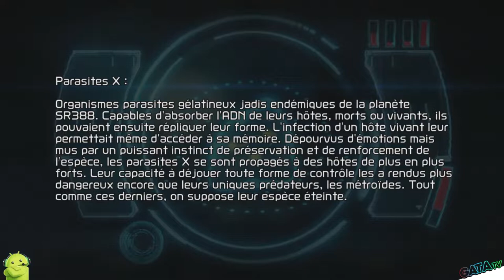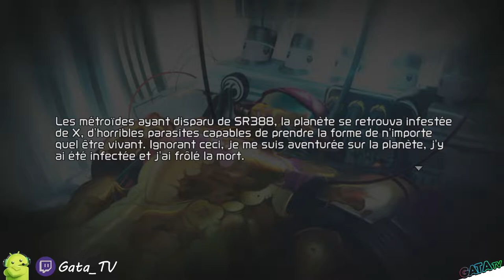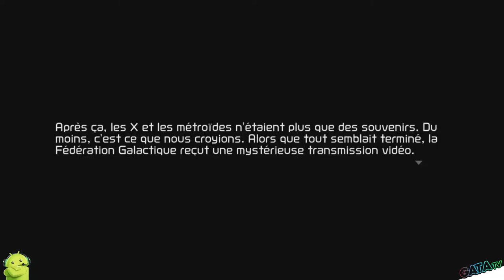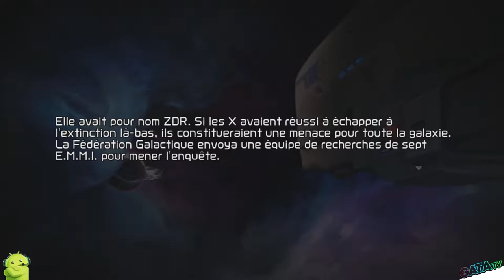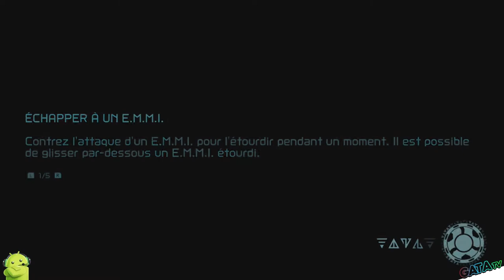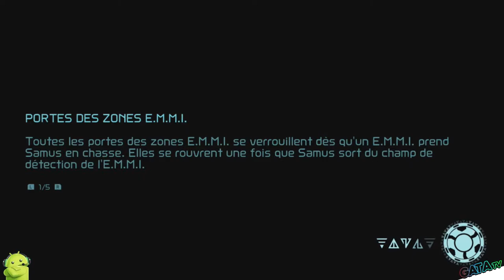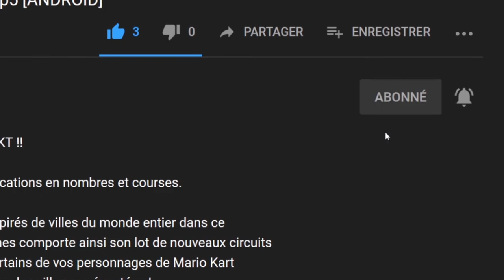🎮 Metroid Dread, Mes débuts avec Samus Aran, let's play "Découverte ~1h" [SWITCH]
Bonjour à tous, on se retrouve  aujourd'hui, pour le test de Metroid Dread

Rejoignez la chasseuse de primes Samus Aran alors qu'elle tente de s'échapper d'un monde extraterrestre mortel en proie à une menace mécanique.

En enquêtant sur une mystérieuse transmission sur la planète ZDR, Samus fait face à un ennemi mystérieux qui la piège dans ce monde dangereux. Cette planète isolée a été envahie par des formes de vie extraterrestres vicieuses et des robots meurtriers appelés E.M.M.I. Chassez ou soyez chassé en vous frayant un chemin à travers un labyrinthe d'ennemis dans l'aventure à défilement latéral la plus intense jamais vécue par Samus.

Samus est plus agile et plus compétente que jamais.

Guidez Samus Aran, une chasseuse de primes intergalactique élevée par une ancienne tribu, et traversez les nombreux environnements d'un monde dangereux. Franchissez les obstacles, glissez dans les espaces restreints, contrer les ennemis et battez-vous pour vous frayer un chemin à travers la planète. Au cours de ses innombrables missions, Samus n'a jamais connu une menace aussi redoutable que celle de ZDR.

Améliorez vos capacités et trouvez de nouvelles façons d'explorer et de découvrir des secrets.

Gagnez des capacités et retournez dans les zones précédentes pour trouver de nouvelles zones et des améliorations cachées dans le gameplay classique de Metroid™. La carte tentaculaire de Planet ZDR abrite de nombreux secrets à découvrir et des pouvoirs à trouver. Vous devrez être prêt à esquiver et à détruire les robots E.M.M.I. et à surmonter la terreur qui sévit sur ZDR.

Une nouvelle figurine Samus amiibo™ reprenant son costume de Metroid Dread et une figurine amiibo E.M.M.I. sont disponibles dans un set 2-pack. Scannez l'amiibo Samus pour obtenir un réservoir d'énergie supplémentaire et augmenter votre santé de 100. De plus, l'amiibo Samus peut être tapoté à nouveau pour recevoir de la santé une fois par jour. L'amiibo E.M.M.I. donne à Samus un réservoir de missiles plus, augmentant sa capacité de missiles de 10 ; de plus, l'amiibo E.M.M.I. peut être tapé à nouveau pour recevoir des missiles une fois par jour.

🔸 Série : Metroid Dread
🔸 Développeur : Nintendo, MercurySteam Entertainment, Nintendo Entertainment Planning & Development
🔸 Genre :  Metroidvania, Jeu d'action-aventure, Jeu de tir
🔸 Éditeur : Nintendo, Nintendo of Europe GmbH

🔹 Console : Nintendo Switch
🔹 Date de publication : 08 ocotbre 2021
🔹 Classe d'âge : 12
🔹 Manette : Manette Nintendo Switch Pro
🔹 Langues : Allemand, Anglais, Espagnol, Français, Italien, Japonais, Coréen, Néerlandais, Russe, Chinois